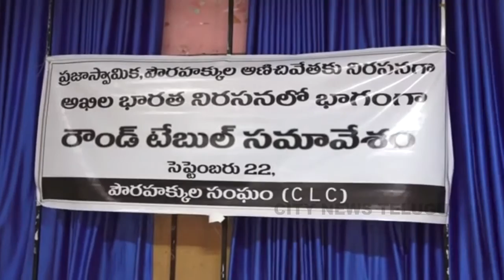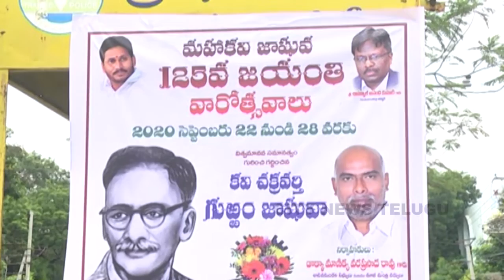CITY NEWS TELUGU 22.09.2020-1